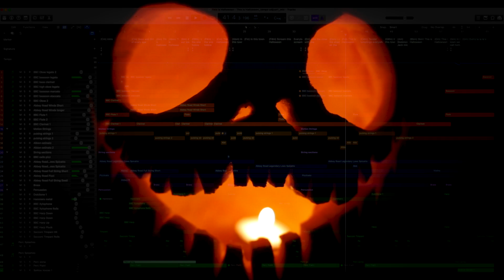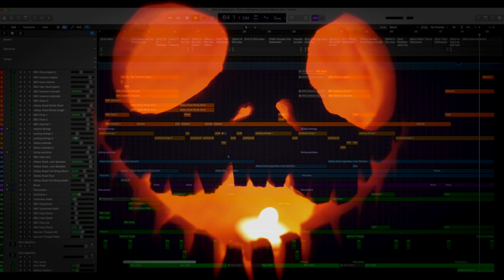This is Halloween (Instrumental Cover)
When I was 10, I watched "The Nightmare Before Christmas" on VHS everyday until the tape wore out, right around the spot where Oogie Boogie starts to lose his bugs the tape went all psychedelic and I had to carefully fish it out of the VCR... Danny Elfman's score had a huge influence on me

I got the score and set out to recreate this in Logic using Spitfire Audio sample libraries, the backbone pulse was built using "Symphonic Motions" the bigger ensemble bits used  the Abbey Road library, especially the "legendary lows" patch for that super low bass. Individual parts used the BBC SO Professional library, except for the Timpani which came from the Joby Burgess Percussion library.